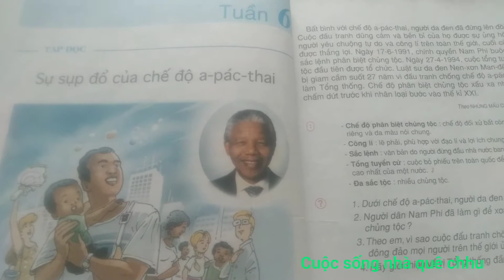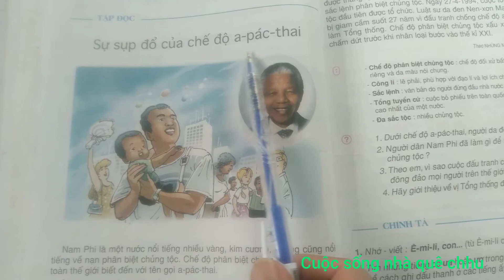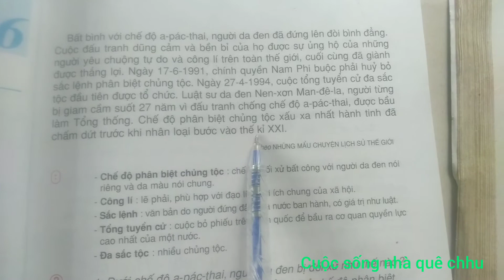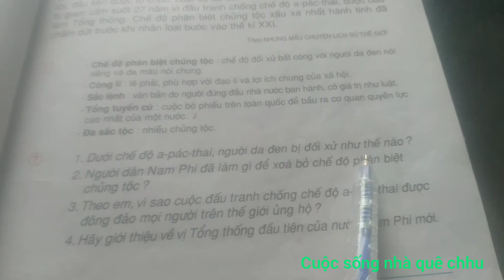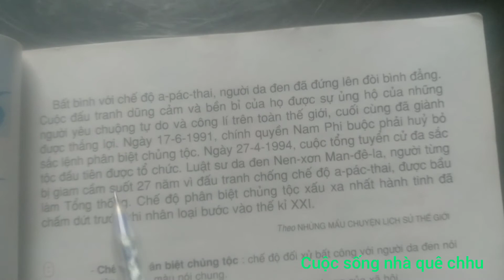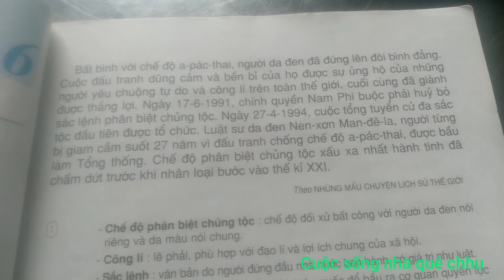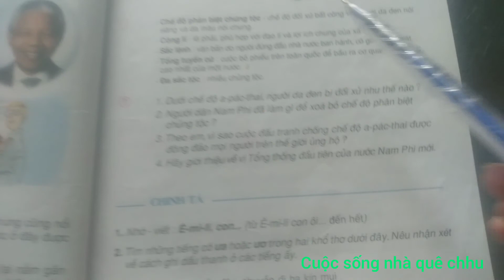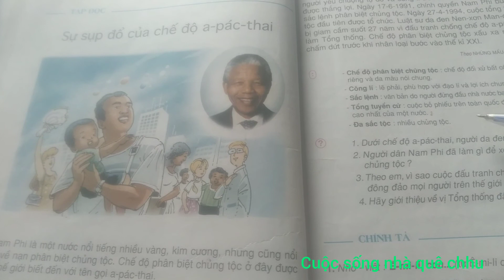Tập đọc lớp 5 _ Sự sụp đổ của chế độ a - pác - thai _ Trang 54.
Cảm ơn cả nhà xem video ❤️❤️❤️